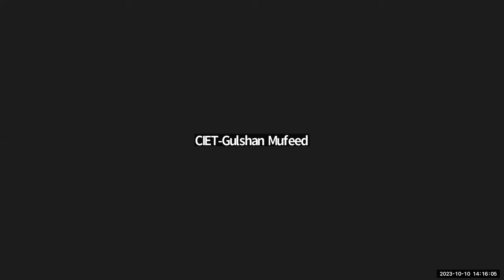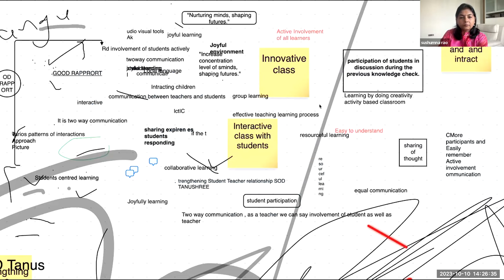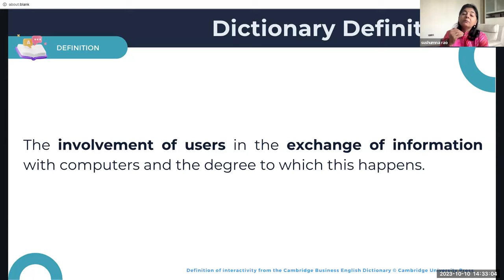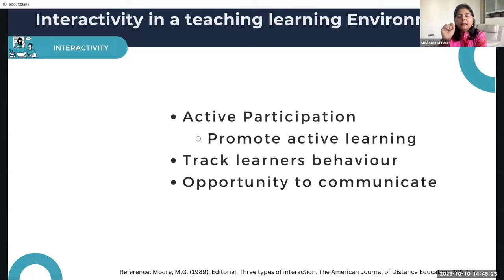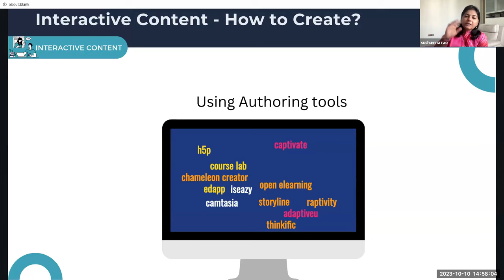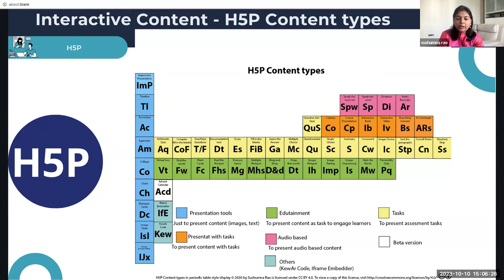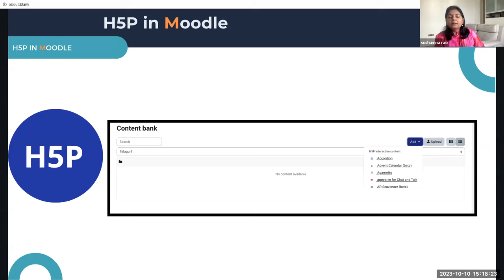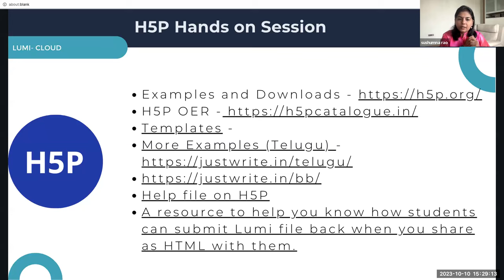Interactive Resources Concept, Purpose, Type, Development & Dissemination Process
Online training on Interactive Resources Concept, Purpose, Type, Development & Dissemination Process